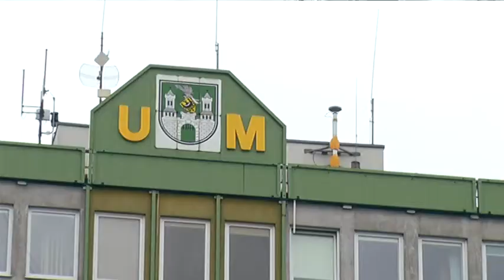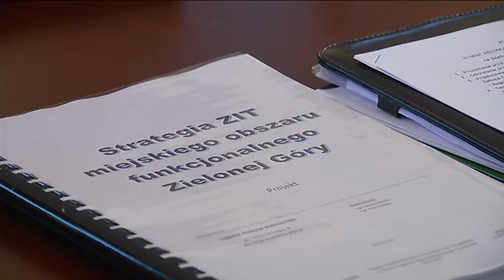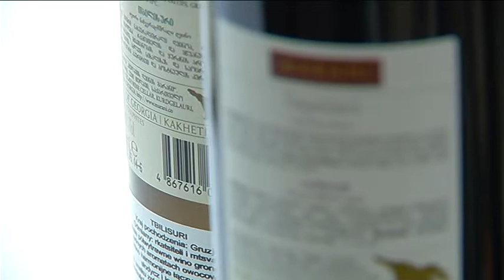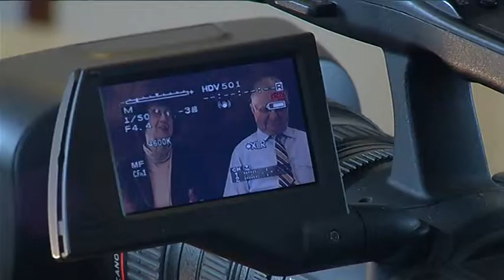KL 21082014 169 SD